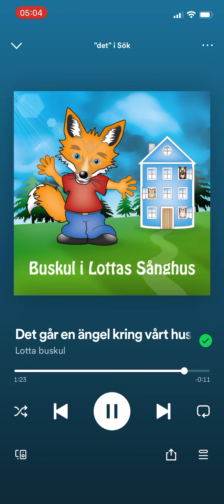Buskul - Det går en ängel kring vårt hus